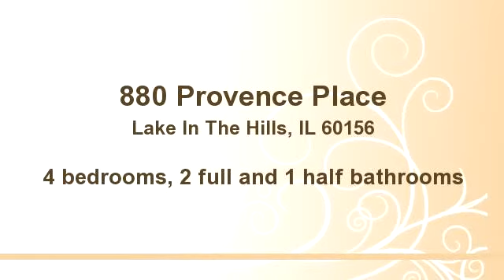for sale - 880 Provence Place, Lake In The Hills, IL 60156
Bedrooms: 4
Bathrooms: 2 full and 1 half bathrooms
Square Feet: 1600
Price:

See More listings at:

MLS ID:

10/17/2014 04:02:04 pm

Last modified: